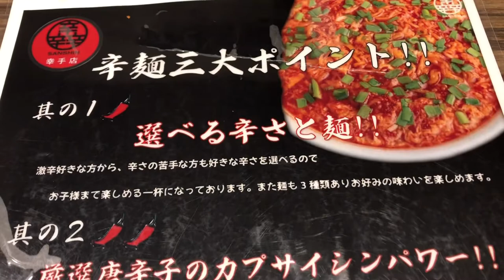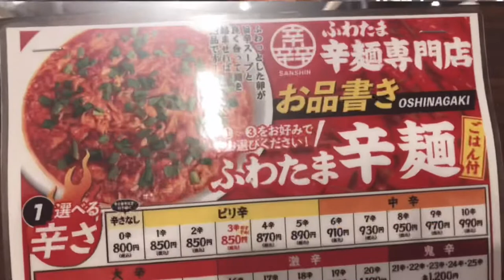【ふわたま辛麺】辛辛辛のふわたま辛麺が超絶うますぎる！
【ふわたま辛麺専門店 辛辛辛サンシン】
埼玉県幸手市南1-6-9

自分好みに
チョイスできるラーメン。
※辛さ 0辛～25辛
※麺 低糖質・中華麺・平麺の3種類
※ごはんが必ずセットになる(ごはん無しにするとマイナス50円)
ごはんも普通のごはんか石焼きごはん
もしくはプラス100円で
石焼きチーズごはんか
石焼きバターごはん
で選べる

今日はオススメの3辛にし
石焼きチーズごはんをセットにしてみました。

【極煮干し本舗】背脂煮干しラーメン